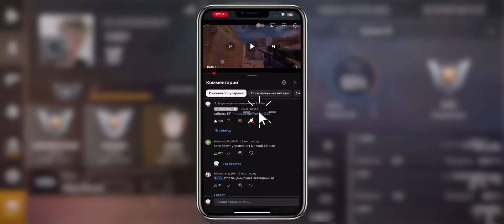Что если Элита зайдет к Голдам 😅 С телефона 🥵